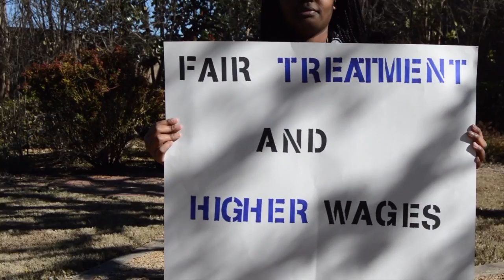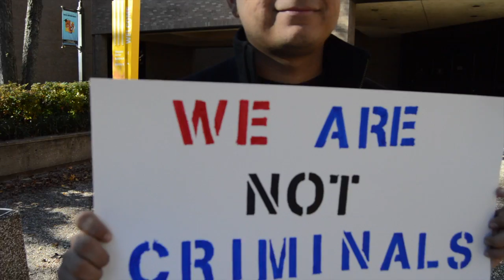League of United Latin American Citizens project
This video is for a school project. We do not own the pictures and do not represent the featured group

Below are the questions and answers to go along with the video